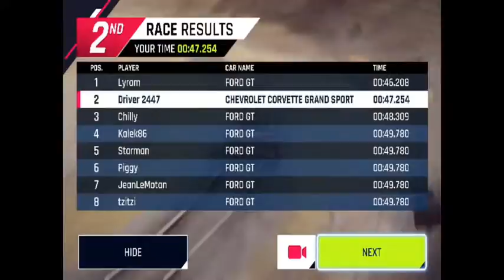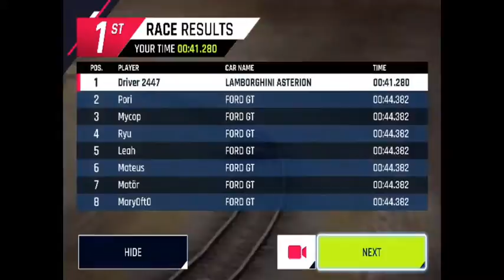Asphalt 9 Legends - 911 GT3 RS And Vantage GT12 Test Drive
In this episode. Trying out Porsche 911 GT3 RS and Aston Martin Vantage GT12 in daily even and online multiplayer race.